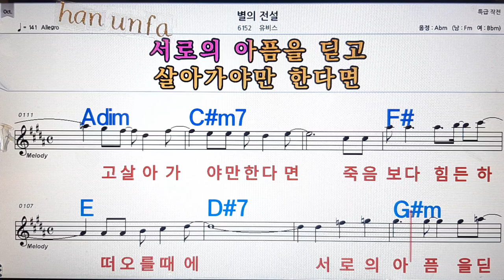별의 전설/유비스💋노래방, 통기타 , 코드 큰악보, 가라오케, 반주💖Karaoke, Sheet Music, Chord, MR